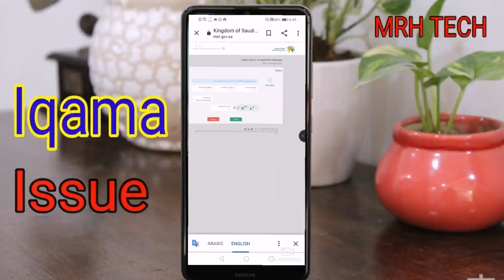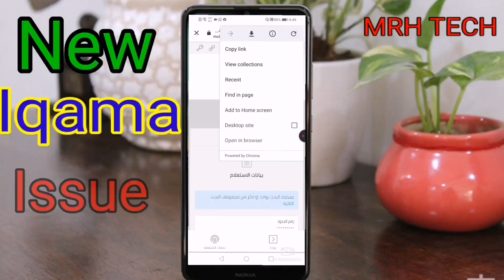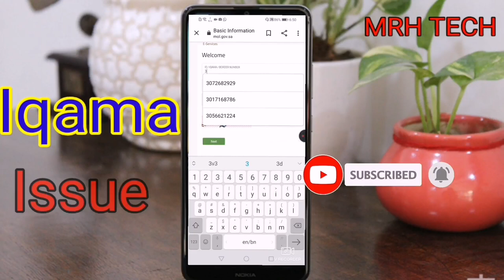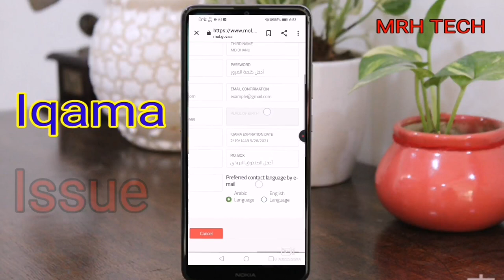How to check new iqama issue or not | How to check my fast iqama status | without absher | ksa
How to check new iqama issue or not | how to check my fast iqama status | without absher account | Saudi Arabia

About this video 👇
Check new iqama issue or not ?
new iqama issue or not check with border nambar?
New iqama issue or not check with passport number?
passport se iqama check karne ka tarika?
iqama number kya hota hai?
igama ka print kaise nikale?
iqama number kaise nikale?
iqama fees check karne ka tarika?
iqama huroob check online?
passport number se iqama kaise check kare?
how to check iqama with passport number?
passport number se visa kaise check kare?
iqama print out online?
How to Check New Arrival Labour iqama for the First Time Issue or Not in Saudi Arabia?

How to Register Sehhaty App | Online Vaccine Registration | Sehhaty Appointment in Saudi Arabia

Check how many sim in my iqama | আকামা দিয়ে কয়টি সিম রেজিস্ট্রেশন করছেন এখনই চেক করুন | stc, zain

How to register Tawakkalna app | tawakkalan app kaise banaye | tawakkalan banane ka tarika

how to check exit re entry visa  | exit re entry check karne ka tarika | check online visa ksa

How to add international beneficiary in AL rajhi bank | AL RAJHI BANK ME beneficiary kaise add karen